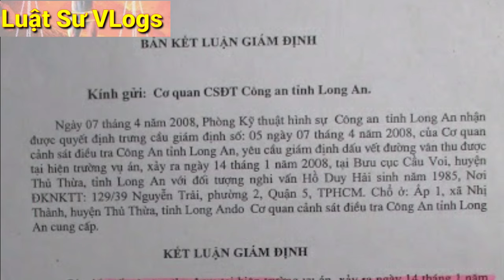Hồ Duy Hải Vô Tội - Ngoại Phạm - Phân Tích & Bình Luận 4 Điểm Bất Thường Trong Vụ Án | Luật Sư Vlogs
Tin Mới Nhất Vụ Án Hồ Duy Hải Vô Tội Tại Bưu Cục Cầu Voi: Luật sư phân tích, bình luận chứng cứ ngoại phạm và xem ai là hung thủ hoặc khả nghi nhất; Bởi vì hồ sơ điều tra có nhiều sai sót, Hồ Duy Hải vô tội, kêu oan có khả thi hay không sau giám đốc thẩm? Phân Tích Bình Luận Toàn Văn Bản Án Giám Đốc Thẩm Vi Phạm nghiêm trọng thủ tục tố tụng. Luật Sư Phân Tích Và Bình Luận 4 Điểm Bất Thường Trong Vụ Án

🔴 Nội Dung Của Kênh LuatSuVlogs Được Chia Thành Các Chuyên Mục